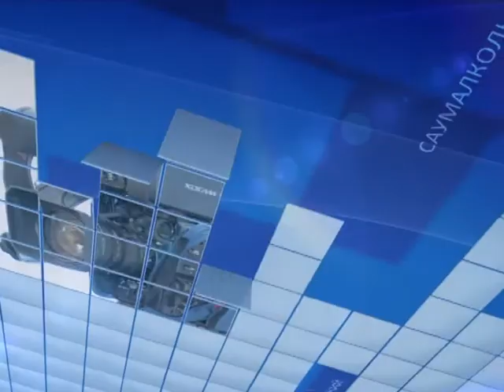Иванова 23 04 17 рус Диалог